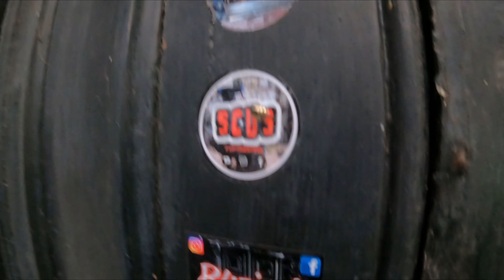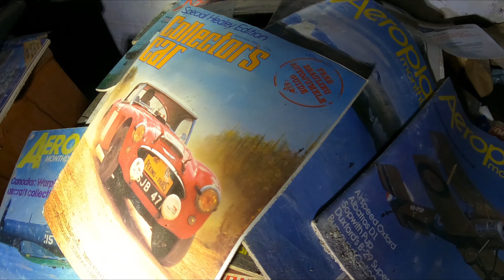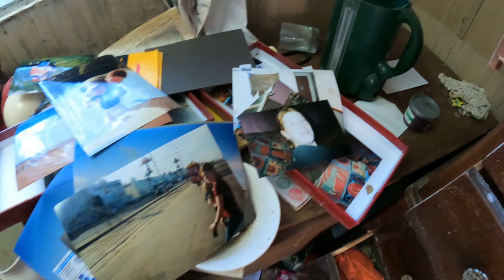Memories Left Behind (Preview) t420tom 2022